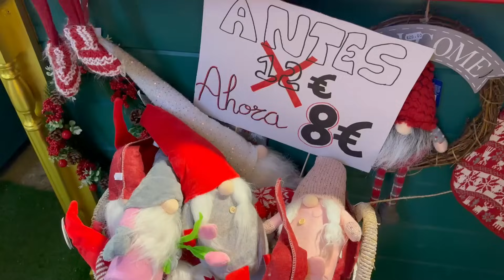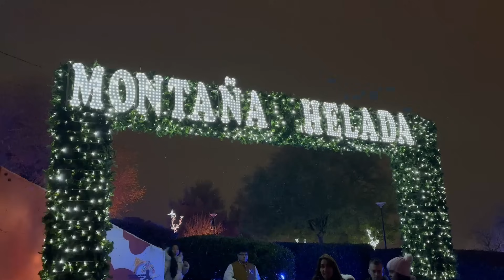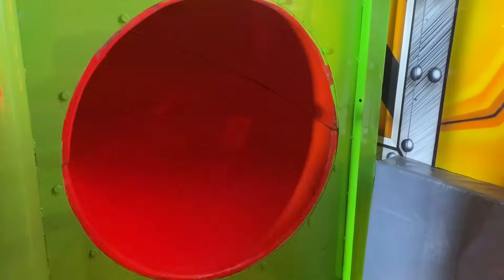Visitamos EL PARQUE NAVIDEÑO🎄 MÁS HERMOSO DE ESPAÑA 😭/ PATINAMOS Y JUGAMOS COMO NIÑOS | VlogMas 11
Holiiii